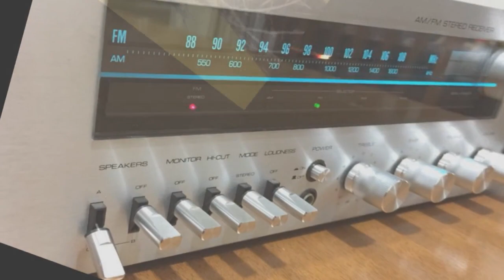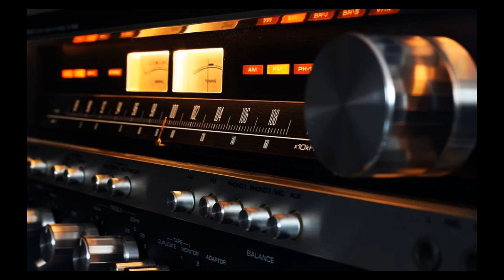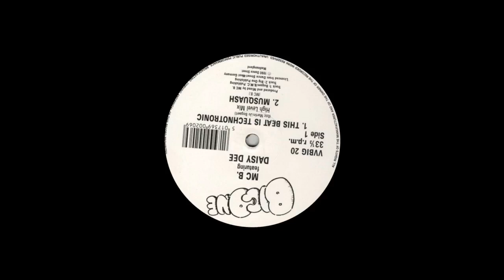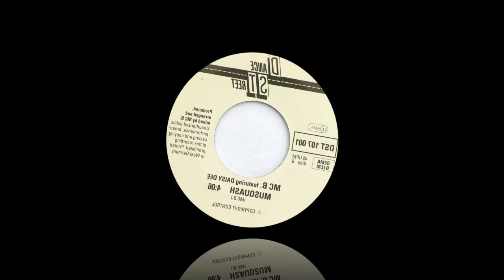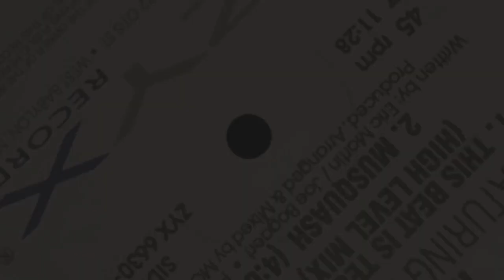DAISY DEE - Musquash (1990')